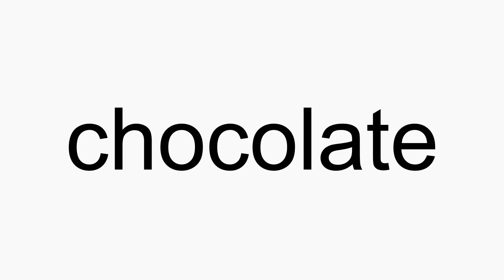How to pronounce chocolate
chocolate American English pronunciation. How to pronounce chocolate correctly. How to say chocolate in proper American English.